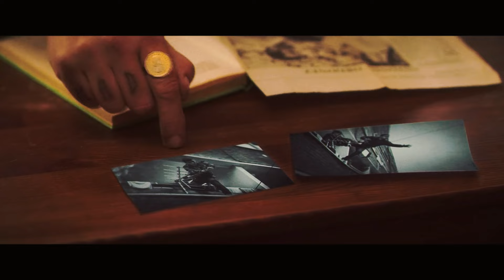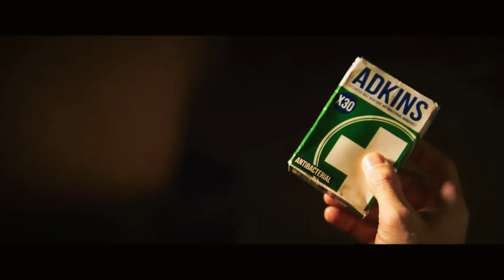Asasin Profesionist Transformă Crimele în Accidente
Acesta Este Un Asasin Profesionist Care Are Abilitatea De A Face Orice Crimă să pară Accident.

Numele Filmului: Accident Man